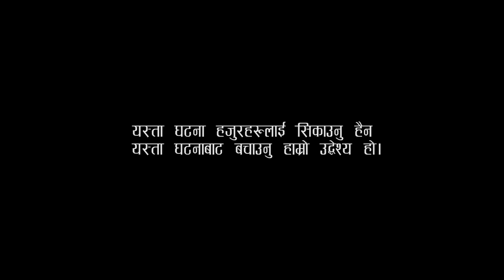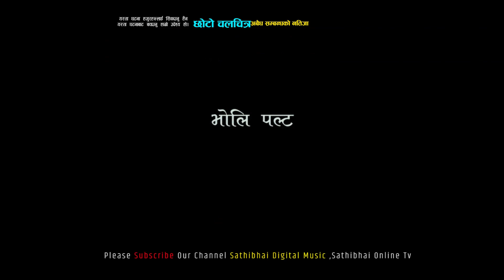Gongabu Kanda |यसरि हत्या गर्न कस्तो खाल्को मन्ले सकिछ होला ?गोंगबु काण्डबारे बन्यो यस्तो भिडियो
Sathibhai Digital Presents :-
Audio/video:- Sathibhai Digital Music Pvt. Ltd. 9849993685 / 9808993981
Post Production:-